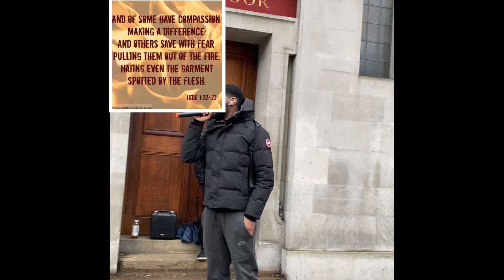PREACHING THE BIG PLAN THEORY...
“For we can do nothing against the truth, but for the truth.”